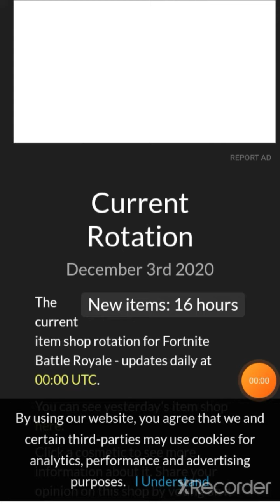fortnite item shop